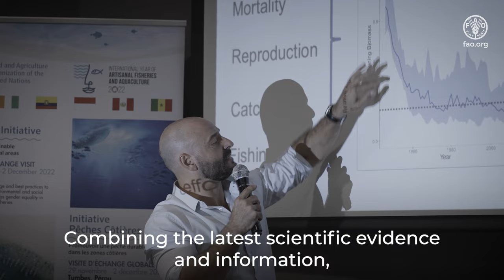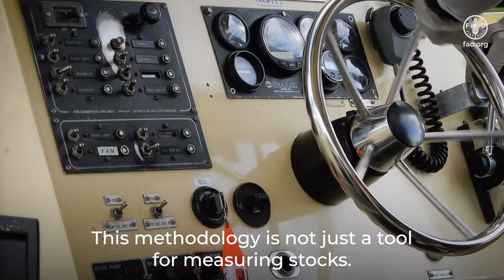FAO’s State of Stock Index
For over five decades, the Food and Agriculture Organization of the United Nations (FAO) has served as a crucial source of information on global fish stocks, establishing itself as a pivotal reference for scientists, policymakers, and decision-makers in shaping fisheries sustainability worldwide.

Acknowledging the imperative to adapt to evolving circumstances and align with Sustainable Development Goal (SDG) reporting, FAO has undertaken a comprehensive methodological update of the state of Stock Index used since the 1970s to assess the state and healthy of global fish stocks. This initiative promises a more precise and comprehensive understanding of the world's fish stocks, representing a significant stride toward advancing global fisheries management.